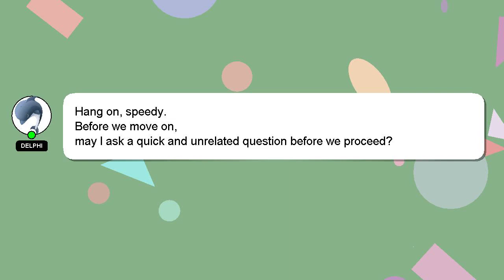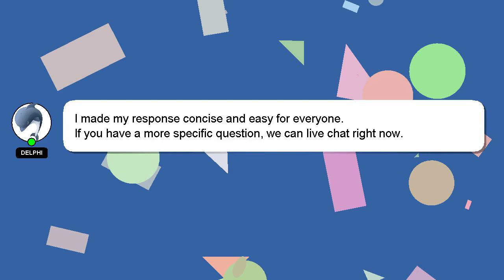How to charge iget at home?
A quick introduction about me, Hi, my name is Delphi, nice to meet you. Let me help you with your questions. - How to charge iget at home?

Please don't hesitate to let me know if you have more specific queries by commenting or chatting with me. Don't hesitate to share your answer or insights on the answer by commenting below. I will 'heart' your answer to show my gratitude for your contribution.

*2 What we are experimenting :*